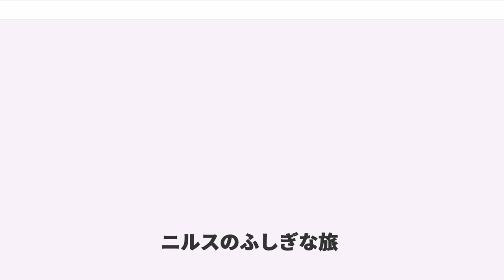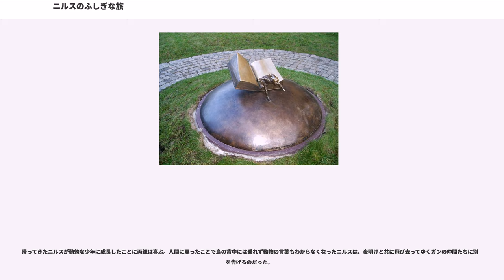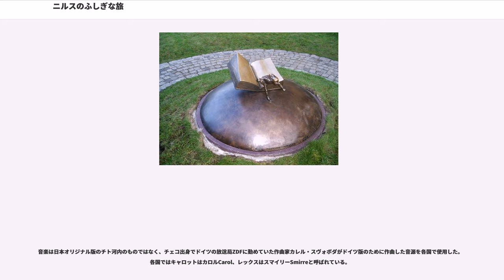ニルスのふしぎな旅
人間の巨大化・縮小化を題材とした小説

『ニルスのふしぎな旅』（ニルスのふしぎなたび、スウェーデン語：Nils Holgerssons underbara resa genom Sverige／ニルス・ホルガションの素晴らしきスウェーデン旅行」）は、スウェーデンの女性作家セルマ・ラーゲルレーヴが執筆した児童文学。1906年に第一部、1907年に第二部刊行。

14歳の少年ニルス・ホルガション少年がトムテ（妖精）によって小人にされ、ガチョウのモルテンやガンの群れと一緒にスウェーデン中を旅する。この物語は、スウェーデンの国民学校教員協会の読本作成委員会がラーゲルレーヴに依頼したものである。

1955年以降2回、アニメーション作品が制作された他、1962年にスウェーデンにて実写映像作品が、2011年にスウェーデン・ドイツにて、実写およびCGによる映像作品が製作された。

スウェーデンの20クローナ紙幣の表面には、作者セルマ・ラーゲルレーヴの肖像が、裏面にはモルテンに乗っているニルスの絵が印刷されている。またスウェーデンの地図制作会社社のロゴマークのモチーフにもなっている。

スウェーデン南部に住むわんぱくでいたずら好きの少年ニルスは、いつも家畜をいじめてばかりだった。

ある日曜日の朝、両親が教会に行って留守の間にニルスは妖精を見つけて捕まえるが、妖精に魔法をかけられ、小人にされてしまう。小さくなったニルスは動物の言葉を理解できるようになるが、普段いじめられていた家畜たちはニルスの小さな姿を見てここぞとばかりに復讐しにかかる。
ガチョウのモルテンがたまたま通りかかったガンの群れに「飛べない鳥」とからかわれ、悔し紛れに飛び立ったところ、モルテンを捕まえようとしたニルスも一緒に飛び立ってしまう。ニルスとモルテンは、ガンの群の女隊長アッカに認められ、ガンたちと一緒にラップランドを目指して旅することになった。

ニルスはモルテンの背中に乗ってガンたちと共に空を飛び、様々な土地を訪れる。ニルスはアッカ隊長やモルテンをはじめガンの仲間に、時には励まされ時には厳しい叱咤を受ける。行く先々で様々な動物たちと出逢い、触れ合ううち、ニルスは次第に成長して行く。

やがて一行はラップランドに到着し、ひと夏を過ごす。秋になり、今度は南のスコーネ地方を目指して再び帰路へと旅立つ。ニルスの家が近づくと、アッカ隊長はニルスに妖精からの伝言として、元に戻るにはモルテンの命を生け贄に差し出さなければならないと宣告する。一足先にモルテンがニルスの家へ帰ると、ニルスの両親はモルテンを売るために絞め殺そうとする。ニルスは、思わずモルテンを殺してはいけないと叫び、気が付くと人間に戻っていた。

帰ってきたニルスが勤勉な少年に成長したことに両親は喜ぶ。人間に戻ったことで鳥の背中には乗れず動物の言葉もわからなくなったニルスは、夜明けと共に飛び去ってゆくガンの仲間たちに別れを告げるのだった。

その他、抄訳や翻案が多数ある。

1955年にソ連で中編のフルアニメーション映画、『, Zakoldovanyy malchik』が制作された。45分36秒。

冒頭の妖精に小さくされるまでのエピソードはかなり短く、BGMにあわせて歌い語りするミュージカルに準じたつくりである。ずるギツネ登場のエピソードは音楽も含めて非常に丁寧に描かれている。後に日本で制作されたテレビアニメでは採用されなかったエピソードに、ニルスが本の文字を読んで動物たちに内容を説明するものがある。そのシーンから連続するネズミを笛で誘うエピソードや、首都ストックホルムでいにしえの王様の銅像が動くエピソードなどが忠実に再現されている。結末はモルテンがニルスの両親の家に帰って来たところを母親が小屋に閉じ込めてしまい、ニルスがその小屋の鍵を外してモルテンを逃がす。それを見た妖精が直々にニルスをもとの大きさに戻すというものであり、両親が「ああ、モルテンは戻って来たのにニルスは相変わらず帰ってこない」と嘆いているところに、元に戻ったニルスが窓をノックする場面で締めくくられている。

1980年に日本でテレビアニメが制作された。アニメーション制作はスタジオぴえろ。本放送は1話29分で全52話。当時の学習研究社（持株会社制移行後は学研教育出版教育ICT...